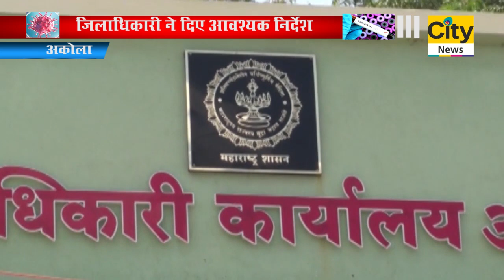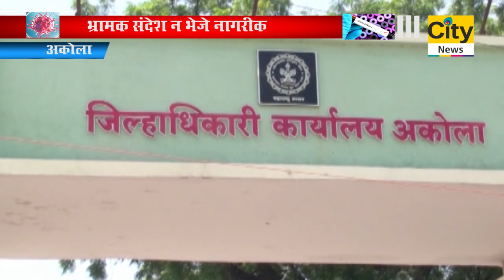सोशल मिडीया पर भ्रामक संदेश - सिटी न्यूज,अकोला ...